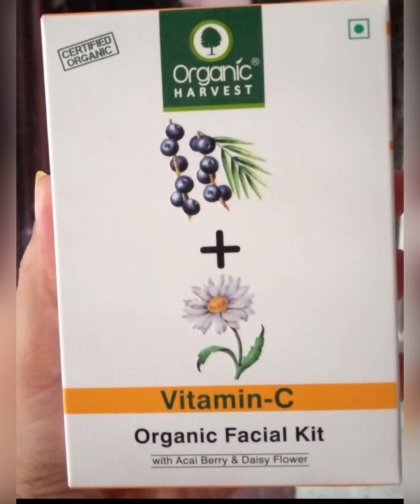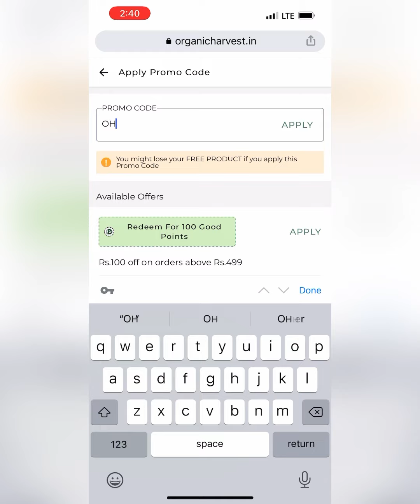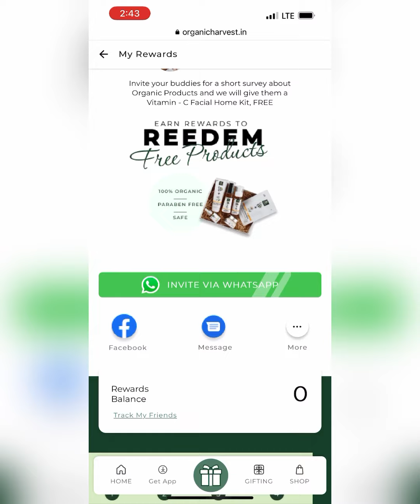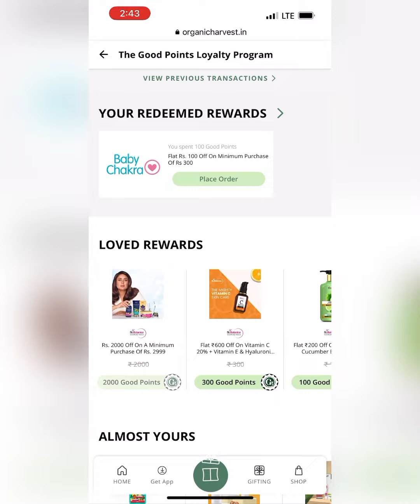Free Vitamin C Serum 795 Rs😀How Do Apply Promo Code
Free Vitamin C Serum 795 Rs😀How to order Organic Harvest Vitamin C Facial Kit /
How Do Apply Promo /coupon Code @Organic Harvest

To know more details info & recent offer of the products
प्रोडक्ट्स की ज्यादा जानकारी और हालिया ऑफर के लिए नीचे दिए गए लिंक पर क्लिक करें 👇👇👇👇

Promo code ORHRFREE

Promo/Coupon code  OHSERFREE

1. Organic harvest free facial kit
2. Organic harvest free vitamin c face serum
3. Organic harvest free product
4. Organic harvest vitamin c free facial kit kaise le
5. Organic harvest free vitamin c serum kaise order karen
6. How to order organic harvest free vitamin c facial kit
8. How to order orange harvest free vitamin c face serum
9. Organic harvest promo code
10. Free product at 1 rupee